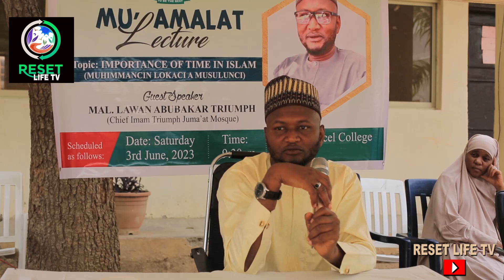LOKACI PART 4 MALAM ABUBAKAR TRIUMPH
MUHIMMANCIN LOKACI DAGA BAKIN - MALAM ABUBAKAR TRIUMPH